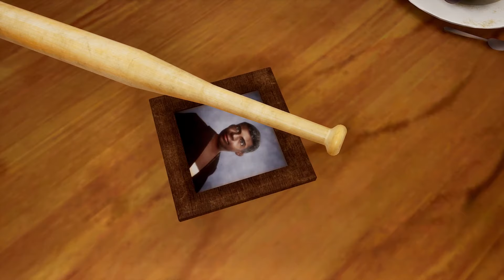CJ Returns To Grove Street - GTA San Andreas Story Mode (Episode 1)